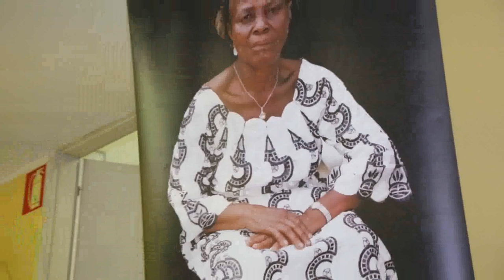FRIMPRINCE MOTHER'S FUNERAL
GHANAIAN MUSIC PRODUCER MR ANANE FRIMPONG (FRIMPRINCE MUSIC)MANAGER AND A PRODUCER OF EVAN.DIANA ASAMOAH.LOST HIS MUM AND HE HAD THE FENERAL SERVICE INSIDE BRESCIA -ITALY
VIDEO BY NAKAY TV
MC.NANA SARFO KATANKA